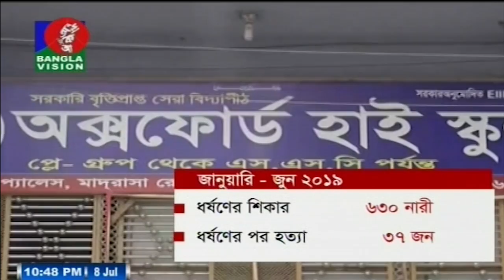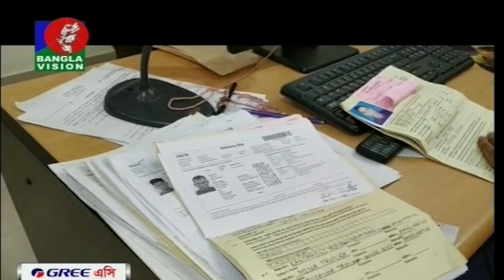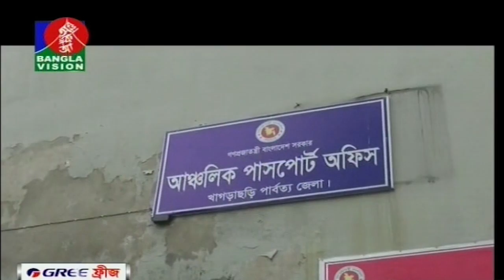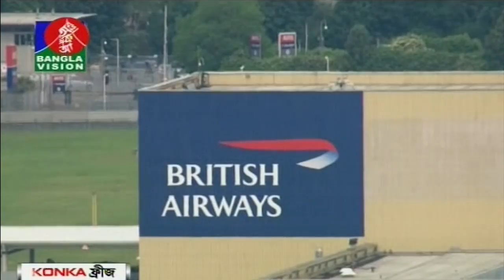রাত ১০:৩০ টার বাংলাভিশন সংবাদ | Bangla News | 08_July_2019 | 10:30 PM | BanglaVision News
*** ANTI-PIRACY WARNING ***